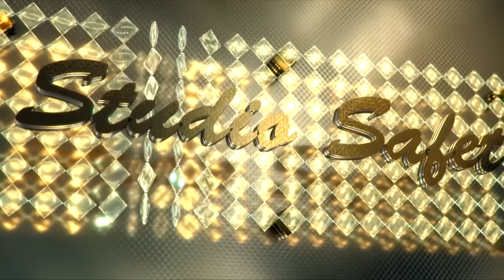STUDIO SAFET BIJAV KO SAMIR PARIS 17.12.2016 part 2